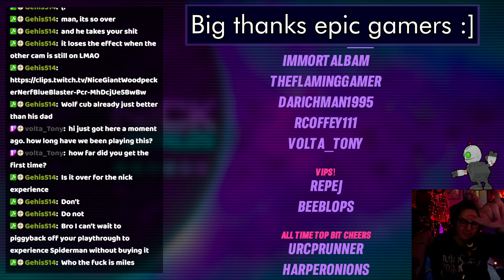kaycee annihilates me [last stream before TWITCH CON / VEGAS]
spoiler alert, i freaking lose lmao
Streamed October 15th 2023 (part 3 of 3)